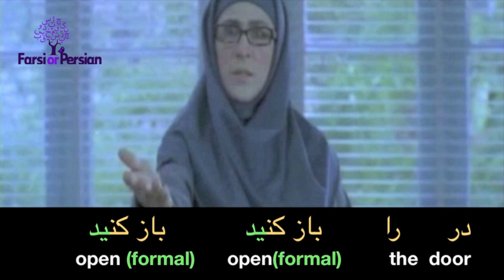Speak Persian with Movies -Requesting in Persian - Open the door.